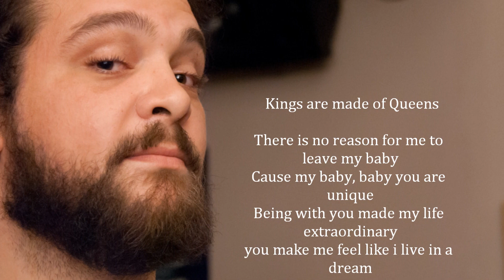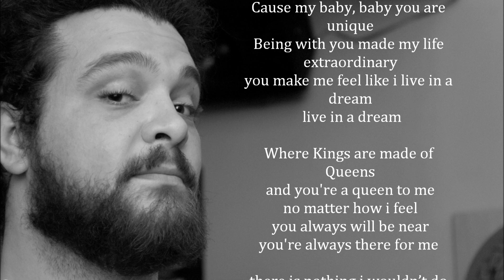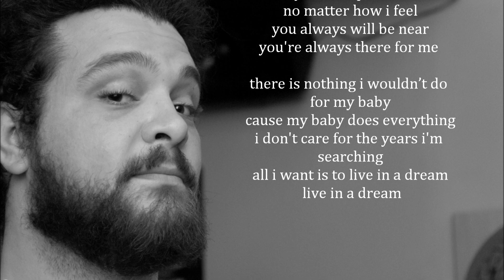Μεταξάς Δρακόπουλος-Κings are made of queens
Eίναι μία ηχογράφηση απο τα ραδιοφωνικά live του vlepo.org με τον Μεταξά Δρακόπουλο
Kings are made of Queens
 Nikos Mayridhs : Violin ,
Eygenios Sxitsas : Guitar

There is no reason for me to leave my baby
Cause my baby, baby you are unique
Being with you made my life extraordinary
you make me feel like i live in a dream
 live in a dream

Where Kings are made of Queens
and you're a queen to me
no matter how i feel
you always will be near
you're always there for me

there is nothing i wouldn't do for my baby
cause my baby does everything
i don't care for the years i'm searching
all i want is to live in a dream